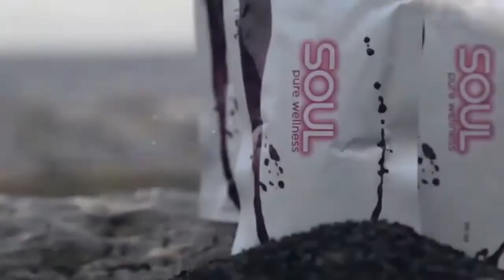Soul is real food .. power of raw seed nutrition.. black seed for health!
proprietary blend of black cumin seed, raspberry seed, grape seed, and D-ribose offers a punch of powerful nutrition